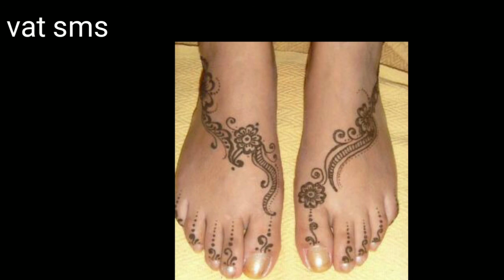Simple Mehandi designs for legs||Vat Sms||Vat Sms media